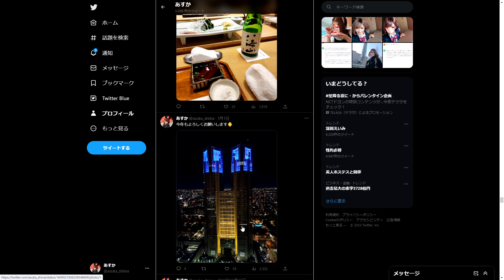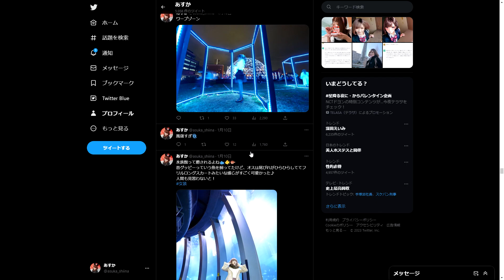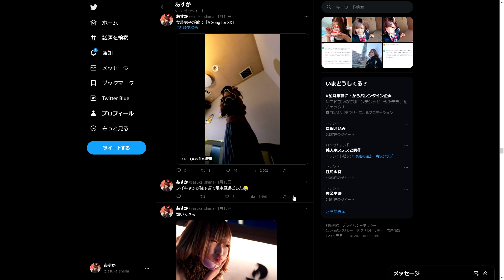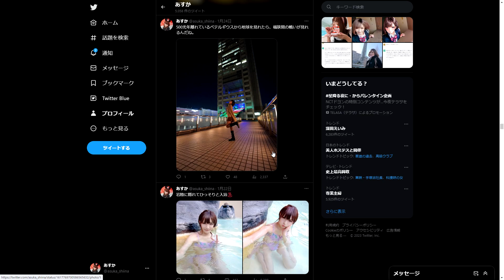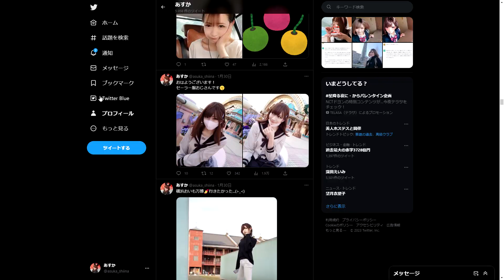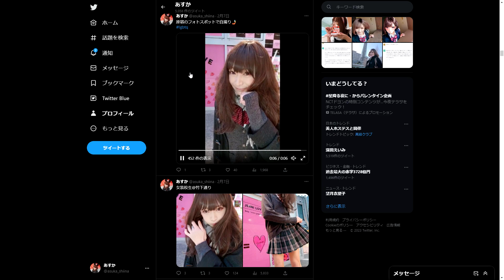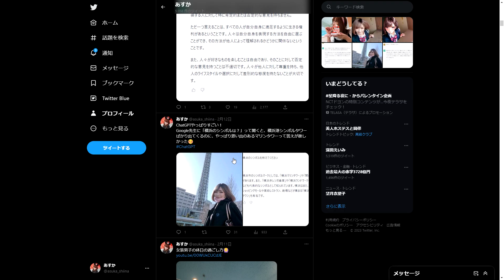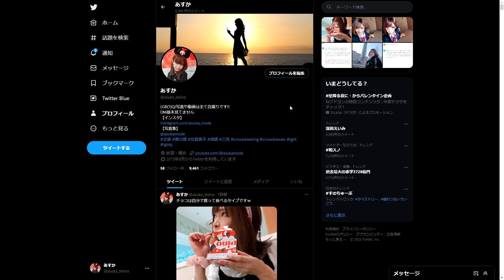【女装雑談 #1】Twitterの解説動画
Twitterのツイートをまったりと解説している雑談でーすｖ((( *´꒳`* )))
初の試みなので、恥ずかしくて削除しちゃうかもしれません(^_^;)
ツイキャス/ラジオ感覚で聞いてください♪

趣味で女装しているあすかです♪
お出かけVlogや日常、ファッション/制服/水着/コスプレなんかをUPしています。
コメントも気軽にいただけたら嬉しいです(^_-)-☆